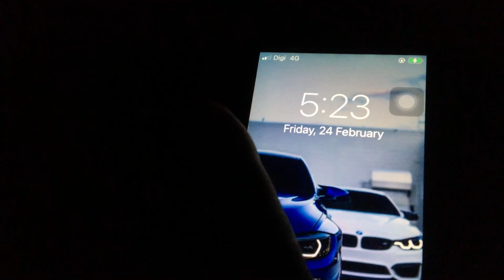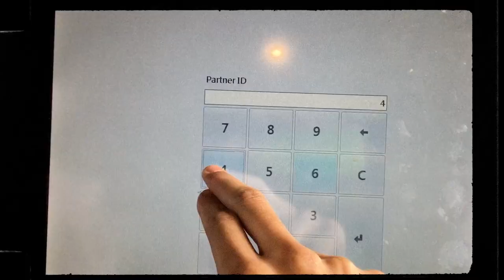It'll Be Alright - Cinematic Vlog shot on Sony A6400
Song : Cody Francis - It'll Be Alright